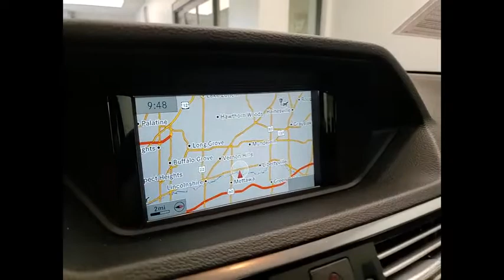2013 Mercedes-Benz E-Class XKP5482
2013 Mercedes-Benz E-Class E 350

1620 S. Milwaukee Ave

2013 Mercedes-Benz E-Class E 350 4MATICBlack4MATIC3.5L 6-Cylinder DOHC4MATIC .Thank you for making your way to McGrath Acura of Libertyville, your certified Acura dealer serving drivers throughout Libertyville and the surrounding areas. At our dealership, youll find a solid selection of new Acura for sale, as well as a carefully inspected lineup of pre-owned vehicles. We also have a well-connected finance center run by a qualified team of finance experts, who can help you get the right loan or lease in a quick, easy, and transparent manner. We proudly serving the communities of Palatine, Libertyville, Schaumburg, Hoffman Estates, Morton Grove, Highland Park, Naperville, Westmont, Kenosha and many others in the Chicagoland area! Our commitment to our customers continues well beyond the date of purchase. We also have a professional team of Acura technicians on hand with the skills and equipment to handle all manner of maintenance and repairs, as well as a full stock of authentic parts. Make your way to McGrath Acura of Libertyville in Libertyville today for quality vehicles, a friendly team, and professional service at every step of the way. And if you have any questions for us, you can always get in touch at .At Mcgrath Acura In Libertyville, We carry all makes and models as well as New and Certified Pre-Owned Vehicles.